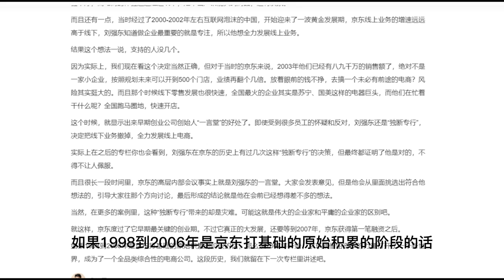京东：从线下到线上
今天我们开始讲一家新的公司，京东
相信和之前的阿里、美团一样
京东也是你非常熟悉的一家公司了
现在刘强东和他的京东
在中国已经是可以和阿里巴巴分庭抗礼的一家非常大的电商公司了
更准确地说
是一个以零售为核心业务的平台型公司
相信未来阿里和京东的竞合关系也是商业世界里非常重要的一个看点
之前我们梳理过整个零售行业
也讲解过阿里巴巴
我觉得这些背景知识对于了解京东的业务范畴和未来走向已经比较充足了
想要复习的同学可以重点看看我们之前“美国零售简史”的专题
还有一期周末互动《 刘强东的“终极零售”观》。
当然，这些你还没看过也没有关系
这周我们来讲京东
主要会从两个角度切入
第一个角度是：
京东从哪里来？
因为我们反复说过
了解一个企业最重要的就是了解它的历史；
第二个角度是：
京东在历史上最关键的几个瞬间
了解了这些瞬间之后
你应该对商业这件事会有不同的认识
今天我们就来讲：
京东从哪里来？
丨京东多媒体
很多人可能不知道
其实京东的创始人刘强东在1998年就开始创业了
那个时候
中国最火的互联网公司叫搜狐
张朝阳刚刚成为了《时代》杂志评选的“全球数字精英50人”；
大洋彼岸的谷歌才刚刚诞生
连马云还在折腾他的中国黄页
阿里巴巴还没个影子呢
准确的时间是1998年6月18日
当时24岁的刘强东带着工作两年攒下来的12000块钱
在北京中关村租了一个4平方米的摊位
开始了自己的创业
当时的京东还叫京东多媒体
主要的业务是给婚纱影楼的视频编辑提供硬件和系统
后来公司业务扩大
刘强东开始卖光磁产品、刻录机和录像机这种东西
熟悉京东历史的同学们可能知道
京东很长一段时间主打的产品品类都是3C数码产品
这和刘强东早期的创业经历很有关
另外
刘强东还把早年创业经历里的一些习惯带到了后来的京东
 1
坚持正品
从中关村市场开柜台的时候
刘强东就坚持做正品
他每一笔销售都会开正式的发票
曾经工商局还来京东查过三条
发现他们没有逃税
没有水货，没有假盘
其实，当时光盘仿制非常简单
用空白光盘和丝网印刷做上logo
再做个和正品一模一样的包装就行了
利润是正品的几十倍
但是刘强东觉得自己做的是个长线的生意
所以拒绝这么做
 2
坚持低价
刘强东一直很相信价格的力量
所以哪怕是在草创初期
他就很爱打“价格战”。
在线下做刻录机代理的时候
京东经常上午一个价格
下午一个价格
把其他代理商都打残了
最后做成了独家代理
别人都想的是一笔怎么赚多一点儿
刘强东想的是怎么赚少一点儿
这样别人才抢不走他的客户
当然，为了维持低价
刘强东和自己的团队也非常节俭
你可能还记得我们讲过一个亚马逊CEO贝佐斯在咖啡店喝咖啡打卡的小故事
《创京东》这本书里李志刚老师也记录了刘强东的一个类似的小故事：
当时京东主要的业务之一是卖光盘
为了节省成本
刘强东要求每个员工都带一些废弃的纸箱到公司
下班之后大家就把这些纸箱拆拆改改
做成适合包装光盘的小纸盒
有一次，刘强东开着自己的红旗轿车
看到有一对小两口把一堆家电包装纸箱丢在路旁
他就停下车
然后把纸箱捡起来全塞到了后备箱里
结果那个妻子对丈夫说：
你看看，你混的还不如一个捡破烂的
人家捡破烂的都开红旗了
 3
好的服务
当时刘强东还不懂什么叫“用户体验”，
但是他和团队服务客户的时候一点也不含糊
有一次一个同事
曾经花了15天的时间
从零基础培训了一名客户怎么样刻录光盘
那个客户一开始连鼠标都不会用
但最后愣是会自己把光盘刻录好
自然最终也成了京东的客户
可以说，正品、低价、好的服务
这些后来让京东在中国的电商大潮下存活下来的好品质
从刘强东最开始创业的时候就已经有了萌芽
丨从线下到线上
当然，在京东创业的早期阶段
 刘强东做得最正确的决策还是
从线下转到线上，成为一家电商公司
其实这个转变说偶然也有点偶然
在2003年的时候
北京暴发了非典疫情
结果全城的零售业全部遭受重创
中关村卖家所有产品都大量积压
京东不到一个月就亏了800万
当时公司账面资金只有两三千万
再过两三个月就要死掉了
结果没办法的办法就是
京东多媒体的员工开始在网络上发帖子
推销光盘
后来有一个数码版的版主说
京东是他这么多年来知道的唯一一家不卖假光盘的企业
结果几年累积的口碑终于派上了用场
很多用户开始找京东订购光盘
最开始京东的员工就用纸和笔把订单记录下来
让客户汇款
然后走邮政系统把光盘寄出去
而刘强东对互联网产生了巨大的热情
本来他连个QQ号都没有
结果遇到互联网之后就没日没夜地泡在网上
凌晨四五点还在回帖
到了2004年1月1日
有100多个单品
页面可想而知非常简陋
然而现在这些看起来已经非常落后的体系
当时就是消费者电商网站的雏形了
如果你跟随我们的专栏学习到现在
可能会发现一个规律—— 每个伟大的企业都会有一次甚至几次“壮士断腕”的转折
 因为商业环境复杂、变化也很快速
如果不能迅速地抛弃存量
敢于“归零”的话
企业很容易就被淘汰
而对于京东
这当然就是他们从线下彻底转型电商的时刻
丨彻底转型电商
在2004年
尝到了互联网甜头的刘强东想要把公司线下柜台全部关掉
彻底转型电商
主要原因就是他觉得线下的用户体验不好
而电商的体验远远超过线下
足不出户就能买到商品，还有发票
而且还有一点
当时经过了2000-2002年左右互联网泡沫的中国
开始迎来了一波黄金发展期
京东线上业务的增速远远高于线下
刘强东知道做企业最重要的就是专注
所以他想全力发展线上业务
结果这个想法一说，支持的人没几个
因为实际上
我们现在看这个决定当然正确
但对于当时的京东来说，2003年他们已经有八九千万的销售额了
绝对不是一家小企业
按照规划未来可以开到500个门店
业绩再翻个几倍
放着眼前的钱不挣
去搞一个未必有前途的电商？
风险其实挺大的
而且那个时候线下零售发展也很快速
全国最火的企业其实是苏宁、国美这样的电器巨头
而他们在忙着干什么呢？
全国跑马圈地，快速开店
这个时候
就显示出来早期创业公司创始人“一言堂”的好处了
即使受到很多员工的怀疑和反对
刘强东还是“独断专行”，
决定把线下业务撤掉
全力发展线上电商
实际上在之后的专栏你也会看到
刘强东在京东的历史上有过几次这样“独断专行”的决策
但最终都证明了他是对的
不得不让人佩服
而且很长一段时间里
京东的高层内部会议事实上就是刘强东的一言堂
大家会发表意见
但是他会从里面挑选出符合他想法的
引导大家往那个方向讨论
最后形成的结论就是他在会前已经想得差不多的想法
当然，在更多的案例里
这种“独断专行”带来的却是灾难
可能这就是伟大的企业家和平庸的企业家的区别吧
就这样
京东度过了它早期最关键的创业期
不过它真正的大发展
还要等到2007年
京东获得第一笔融资之后
如果1998到2006年是京东打基础的原始积累的阶段的话
那么从2007年开始
京东就借由资本的力量打开了一个新世界
成为了一个全品类综合性的电商公司
这段历史
我们就留在下一次专栏里讲述吧